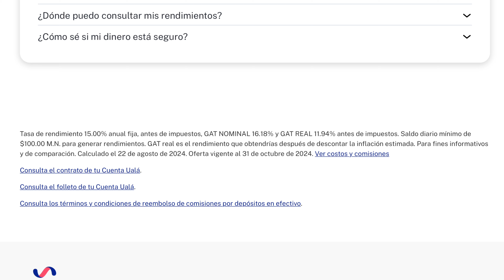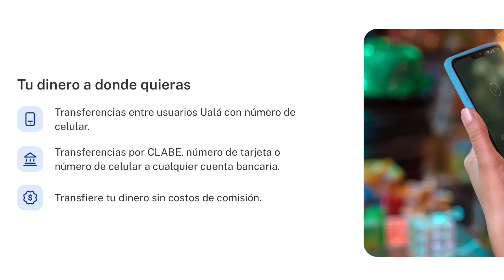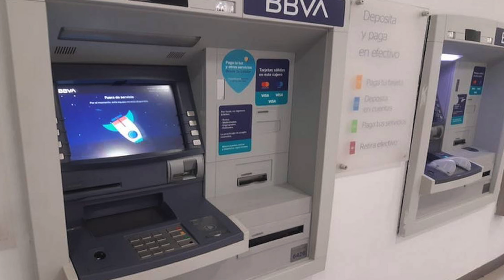Cuenta Ualá con 15% de rendimiento ¿conviene?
Solicita Stori con mi link para obtener mayor aprobación y MEJORA o REPARA tu buró de crédito👉🏼